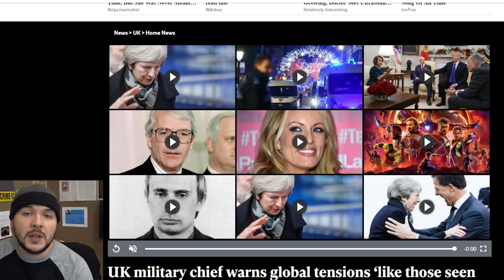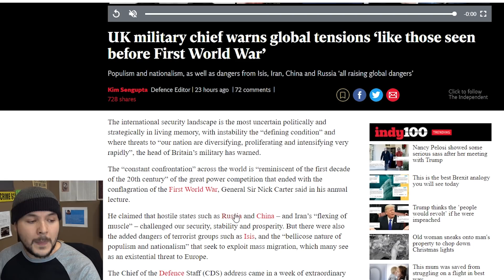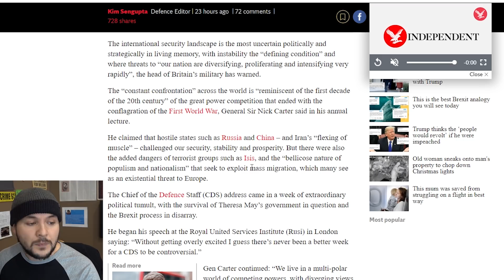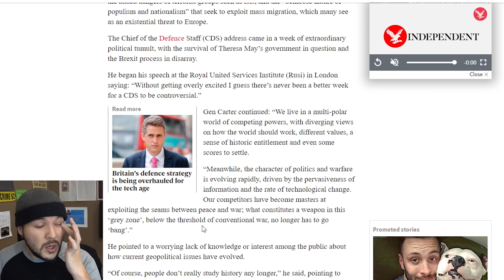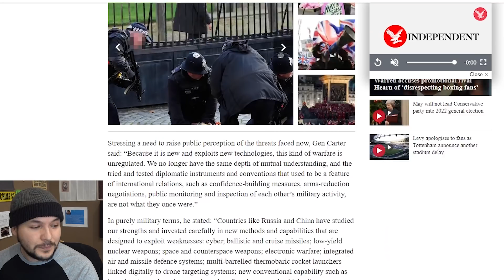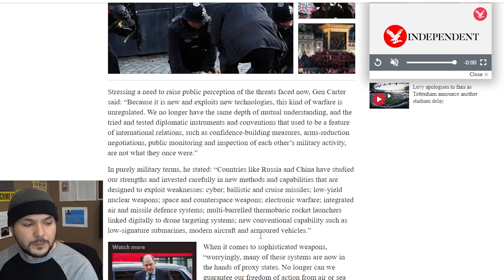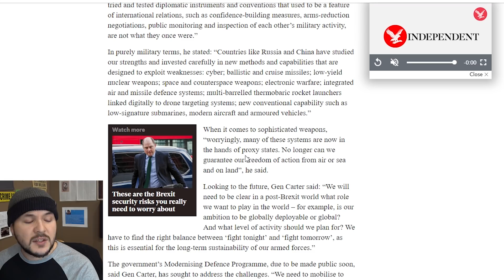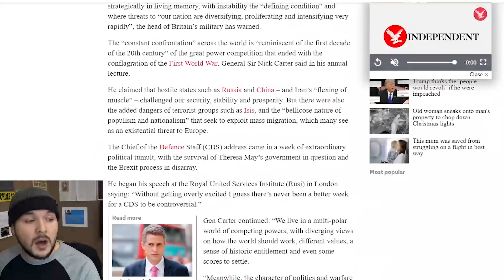We Could Be Heading To WWIII, Global Tensions Escalate